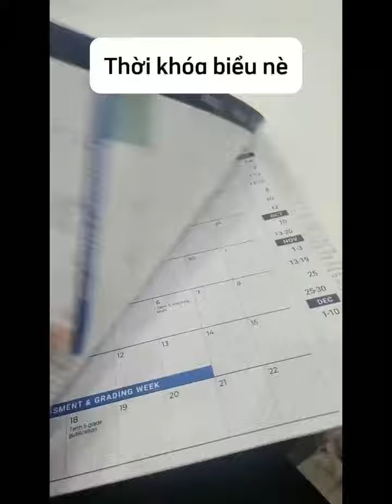Ngày đầu nhập học trường The Hotel School - Sydney của bạn Minh Nguyen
Ngày tôi mong đợi cuối cùng đã đến- Ngày nhập học đầu tiên tại trường The Hotel School. Tôi cảm thấy hồi hộp vui mừng và một chút lo lắng nhưng cũng rất vui với những trải nghiệm mới, đi tham quan trường và gặp gỡ bạn bè từ các nước khác nhau.

Học IELTS 9.0 để tăng band điểm nhanh chóng, bạn sẽ tăng ngay 2-3 band điểm chỉ sau 1 kỳ học KHÔNG GIỚI HẠN 3 tháng
Bạn có thể học ở bất cứ nơi đâu với hình thức học trực tuyến và trực tiếp kết nối song song
Học bất cứ thời gian nào với 100% giáo viên nước ngoài IELTS 9.0 và học bao lâu cũng được từ 8:00 sáng đến 9:00 tối, 6 ngày/tuần
Học đi đôi với hành với mô hình lớp học 3:1 gồm (Lecture + Coaching 1:1 + Managing Bút đen – Bút đỏ) giúp bạn tự tin ra nước ngoài và sử dụng ngôn ngữ tự nhiên như người bản địa.
Học theo lộ trình cá nhân lên mục tiêu 9.0 lên bạn có thể tăng tốc theo kế hoạch của riêng mình và có cơ hội đạt điểm IELTS cao nhất có thể
Bạn cũng an tâm vì được IELTS 9.0 cam kết đầu ra nhờ hệ thống quản lý chất lượng 3 chiều theo KPI từ Canada đảm bảo bạn đã học là thành công
Học Free  không giới hạn 2 ngày lên đến 20 giờ với 100% giáo viên nước ngoài đạt chuẩn IELTS 9.0
Bạn được để đánh giá trình độ tiếng Anh của bản thân một cách chính xác nhất

IELTS 9.0 – The perfect place to score 9.0 in the IELTS
Tham gia nhóm IELTS 9.0 để học kỹ năng giúp bạn thành công.
Vào trang này để nhận bí kíp săn học bổng và các chương trình du học nước ngoài
Thi thử IELTS miễn phí, Học thử và đăng ký chương trình học IELTS 9.0 - Du học Philippin tại Việt Nam, Đạt mục tiêu IELTS sau 3-6 tháng tại link này: 🌐
Like facebook để kết nối và nhận các bài viết giá trị về cách học IELTS hiệu quả